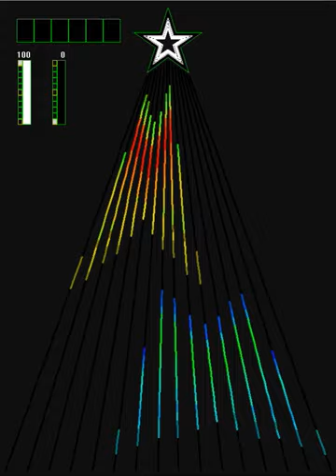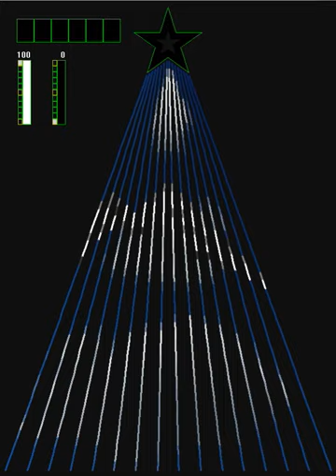"Believe" by Josh Groban - 16CCRs with Star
Christmas light sequence to the song "Believe" by Josh Groban (from the Polar Express). This sequence is for 16 CCRs with a star at the top